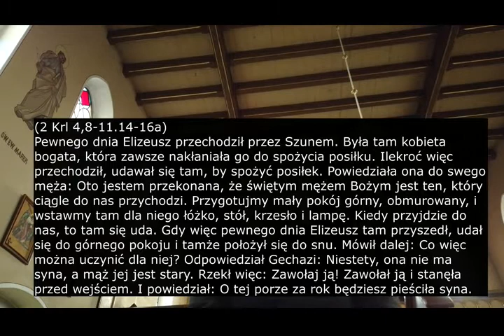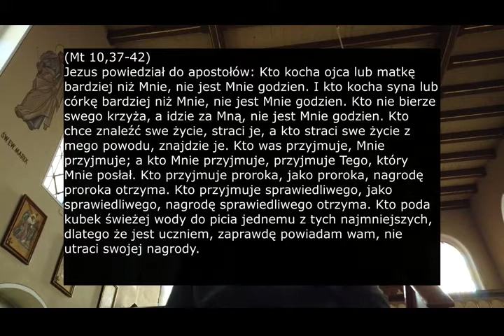Kto przyjmuje proroka , 28.06.2020